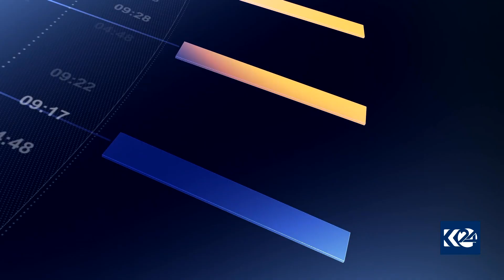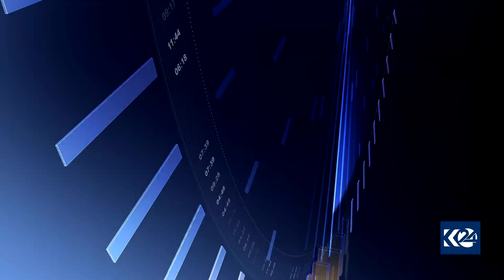سۆران.. هەڵمەتی هۆشیاری تەندروستی